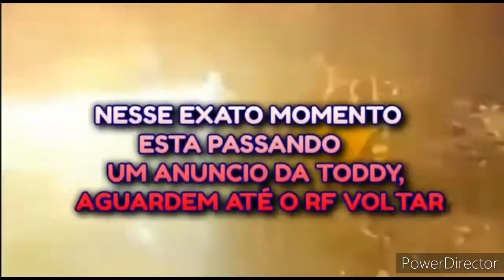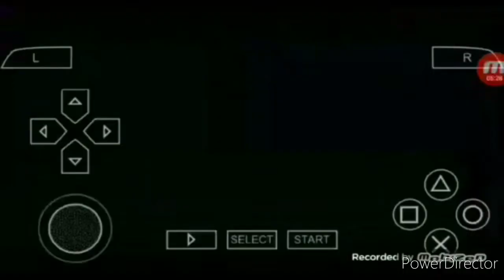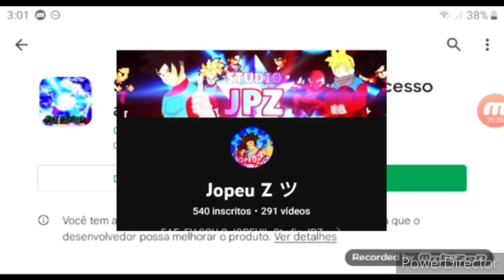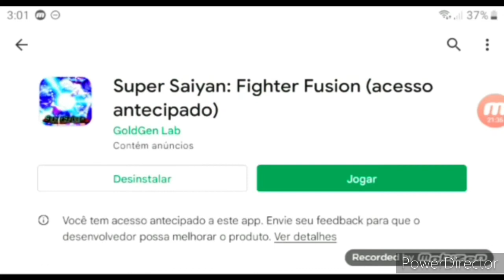primeira gameplay de Dragon Ball Z budokaitenchi 3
nesse vídeo eu estarei jogando o game Dragon Ball Z Budokaitenchi pela primeira vez no meu canal

Então esse foi o vídeo galera Espero muito que vcs tenham curtido Valeu falou tamo junto é nois 👍